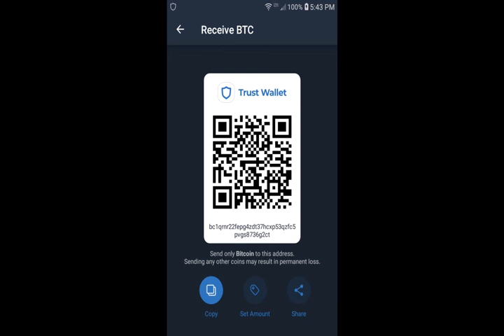Does Actor John Ritter Resemble Ivan Reitman, Julia Louis-Dreyfus & Cast Of Father's Day (1997)?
Three's Company actor John Ritter may resemble director Ivan Reitman, actor Robin Williams, Billy Crystal & Julia-Louis Dreyfus Of the movie Father's Day (1997). Connections include John Ritter, who was in North in 1994 with Julia-Louis Dreyfus and Seinfeld co-star Jason Alexander. I believe comedian Jerry Seinfeld may also resemble John Ritter. (In Seinfeld (1989) - Season 04 Episode 23 "The Pilot" Seinfeld says: "Yeah, he's good. He's John Ritter's cousin.") Yarn is the best search for video clips by quote. Reitman was executive producer on the Beethoven (1992) animated TV series. The live action film of the same name has several links to Seinfeld. Ritter was chosen to play Jack Tripper over 50 other actors including Billy Crystal who auditioned for ABC's Three's Company. Crystal and Ritter were also considered for the movie Captain Ron (1992). Robin Williams did the HBO comedy special OFF THE WALL with John Ritter in 1978.